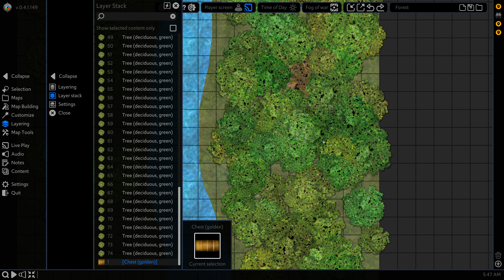Arkenforge Tutorial - Layer Stack - How to find specific objects in your map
This tutorial explains the Layer Stack, and how it can be used to find content in your map